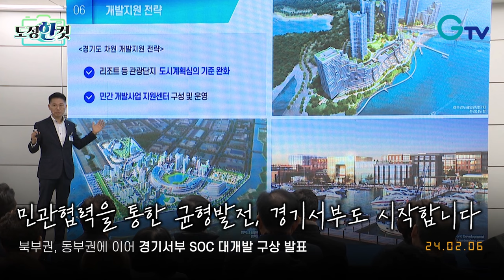[도정한컷] 경기서부 SOC 대개발 원년 선포식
경기도가 2040년까지 경기서부지역에 14조 원 규모의 6개 도로와 9개 철도를 건설하며 민관협력을 통한 지역경제 성장과 균형발전을 추진하겠다는 청사진을 밝혔다.

김동연 경기도지사는 6일 안산시 시우역에서 ‘경기서부 SOC 대개발 원년’ 선포식을 열고 이 같은 구상을 발표했다. 이 자리에는 송옥주·고영인·문정복 국회의원과 도의원, 지역주민 80여 명이 함께했다.

김동연 지사는 “작년 경기북부 대개발과 얼마 전 동부권 대개발 발표에 이어 오늘 서부권 대개발까지 한 세트로 경기도를 발전시키는 종합개발계획이 완성된 것”이라며 “제대로 된 비전과 정책으로 잘 준비해서 하나하나 차곡차곡 실현하겠다. 중앙정부와 협력하면서 주민들 의견 수렴해서 차질 없이 추진하도록 온 힘을 다하겠다”고 말했다.

참석 국회의원들 역시 경기서부권 개발의 필요성에 공감하며 국회 차원의 협력 의사를 밝혔다.

경기서부권은 안산·시흥·화성·평택·안성·김포·파주 등 7개 지역을 합친 권역으로 서울과 근거리라는 이점에도 불구하고 경부축 위주의 개발로 인해 행정력·재정력으로부터 소외됐다. 이 때문에 도로·철도 등 기반시설 부족 등으로 수도권 주민들의 휴식관광 공간으로 활용되지 못하고 있다.

실제로 서부권역 경기서부권 7개 시의 도로연장비율(1㎢당 도로길이(㎞))은 2.61로 경부축(5.12)의 51% 수준에 불과하며 특히 화성·평택·안성·김포·파주 5개 시는 24%로 발전과 성장 저해 요인으로 꼽히고 있다.

이에 도는 경기서부권역의 발전과 정비를 위해서는 사회기반시설(SOC) 확충과 민간개발 참여 유도가 필수 불가결하다고 보고 있다. 구상을 통한 투자 규모는 사회기반시설(SOC) 14조 원이며 민간개발투자 규모는 8조 9천억 원으로, 총투자 규모는 22조 9천억 원에 달한다.

사회기반시설(SOC) 구상을 살펴보면, 2040년까지 ▲시화방조제~해안도로 확장 등 도로 6개 노선에 6조 8천억 원 ▲반도체 라인(Line) 등 철도 9개 노선에 7조 2천억 원으로 총 14조 원이다. 경기도는 이러한 간선교통망을 기반으로 대부도 등 해양관광자원과 첨단산업을 연계한 경기서부 미래지도를 그리는 국토균형발전의 토대가 마련되기를 기대하고 있다.

민간개발 참여 유도를 위해서는 ‘경기동부 SOC 대개발 원년’ 선포식에서 밝힌 바와 같이 경기도 차원에서 민간개발사업 지원을 위해 도시계획심의기준을 완화하고 민간개발지원상담센터를 구성·운영할 계획이다. 도는 이러한 구상을 통한 도시개발, 산업단지개발, 골프장·해양리조트 관광단지개발 등 민간개발사업 투자 규모가 8조 9천억 원 수준에 이를 것으로 내다봤다.

대규모 도로·철도 이외에도 기존의 경기둘레길(860㎞), 경기옛길(685㎞), 광역자전거도로(836㎞) 등 감성 기반 시설도 광역 차원에서 더욱 확충하고 시(市)와 연계해 친환경 관광 활성화를 지원한다. 이를 통해 지역주민, 지역사업가, 지역기획가, 시 등이 힘을 합해 지역자원을 재해석하고 시그니쳐 스토어 등을 키워나가는 유동적이며 유연한 ‘리퀴드폴리탄’ 전략으로 지역을 성장 발전시키기를 기대하고 있다.

경기도는 경기서부 SOC 대개발 구상을 통한 생산유발효과를 45조 3천억 원, 부가가치 유발효과는 19조 1천억 원으로 추정하고 있다.

도는 이러한 구상을 오는 6월까지 전문가 자문과 연구용역, 시와 협의 등을 통해 발전시키고 구체화해 7월에 중간 발표한 후, 주민의견 수렴 등 숙의과정을 거쳐 올해 말 최종 구상안을 발표할 계획이다.

한편 경기도는 지난해 9월 경기북부특별자치도 비전선포식을 통해 경기북부대개발 계획을 밝힌 바 있으며 44조 원을 북부 사회기반시설(SOC)에 투자할 계획이다. 동부 34조 원과 서부 14조 원까지 합치면 총 92조 원에 달하는 SOC 대개발 구상이다.